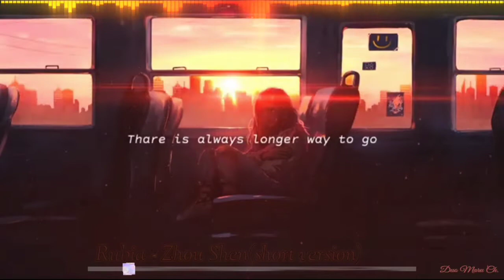Rubia - Zhou Shen(short ver) || Not Intro & Not Thumbnail || (Read Desk Please)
Aku gak me-repost ulang cuma mempercantik saja. Gak ada niatan mengambil hak orang jadi jangan salah paham, aku cuma mengedit lagian ini juga cuma versi pendeknya aja. So santuy, aku gak copyright.

I didn't repost it just to make it pretty. There is no intention of taking people's rights so don't get me wrong, I'm just excluding it, this is also just a short version. So relax, I don't copyright.

Jadi tetap santuy oke. Thankyou Arigatou Matursuwun, PaiPai🤗
So relax ok. Thankyou Arigatou Matursuwun, byebye🤗